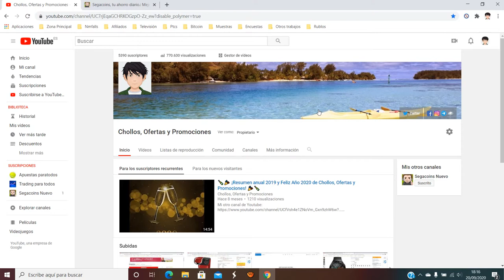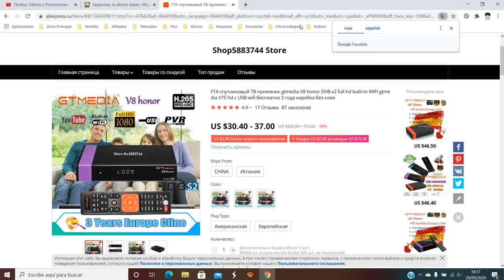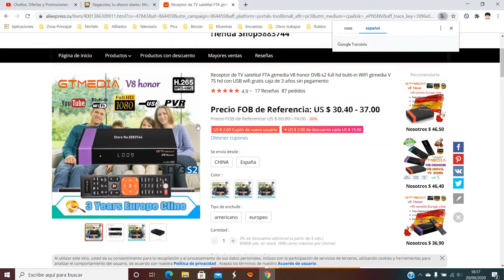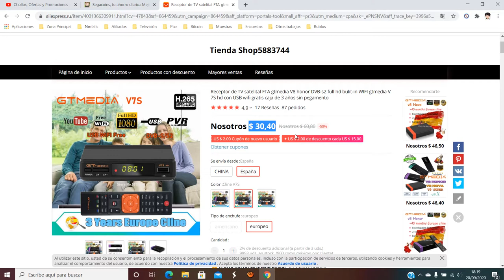📺 ¡Oferta Aliexpress! Decodificador GTMedia V8 Honor barato 26€ ¡50% DTO! Opinión | Descuento 📺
Receptor de TV satelital FTA gtmedia V8 honor DVB-s2 full hd bulit-in WIFI gtmedia V7S hd con USB wifi gratis caja de 3 años sin pegamento